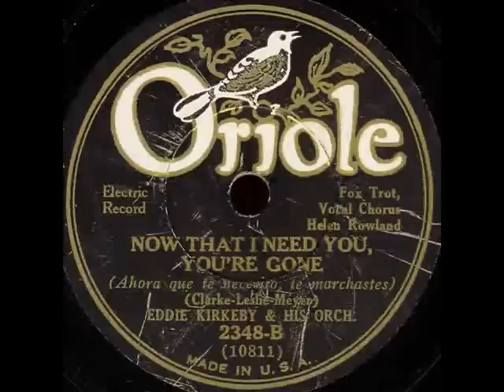Now That I Need You,You're Gone-Helen Rowland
Now That I Need You,You're Gone-Helen Rowland with the Eddie Kirkeby Orch on Oriole 2348-B